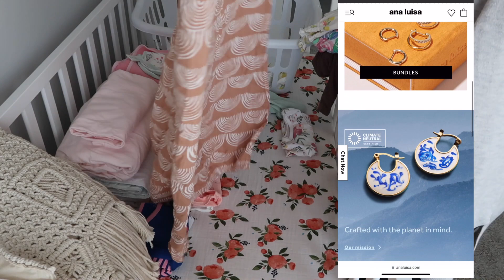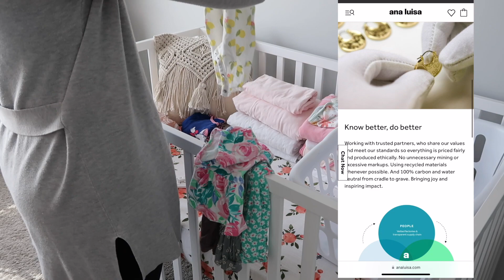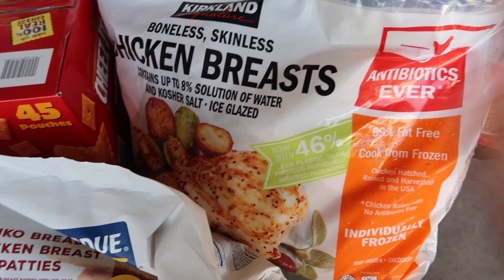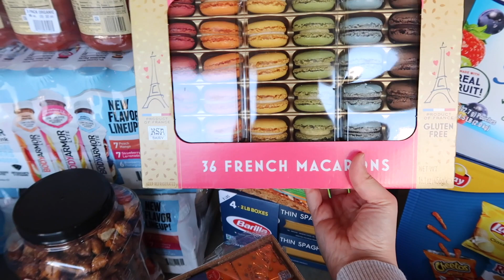WHOLE HOUSE CLEAN, DECLUTTER AND ORGANIZE 2022 + Costco Haul! | Weekend Reset | Whitney Pea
I know you guys will love them!

Dyson Vacuum
Hoover Vacuum
Spin Mop
Dresser Bins
Bedroom Bedding